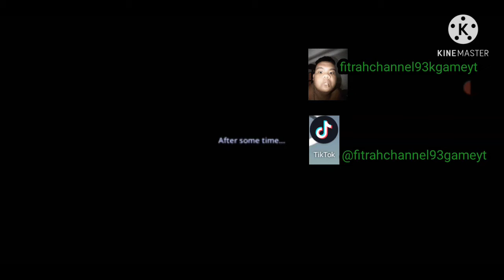construction simulator2 eps121 cat 349f digging corner matches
video baru telah sahaja di muat eps121 cat 349f korek belah corner

terima kasih banyak kepada sudah menonton video saya jangan lupa subscbie tum loceng di comment anda akan senang kembali semula ke saluran ini saya

new video has just been updated eps121 cat 349f corner matches